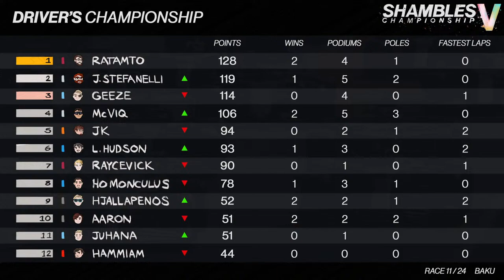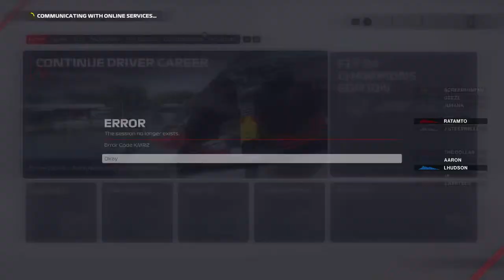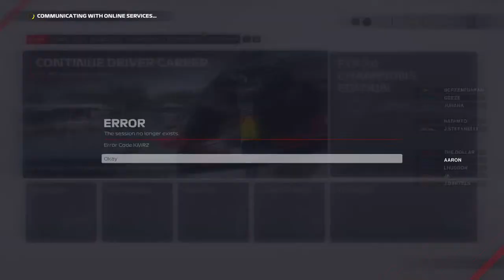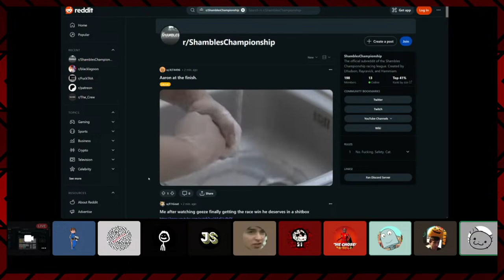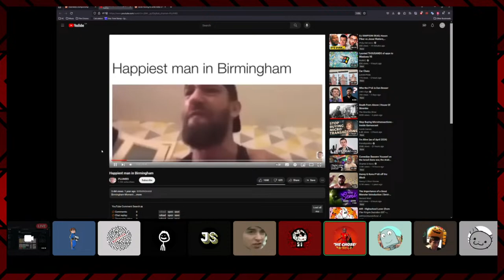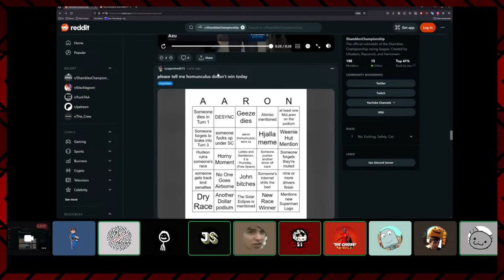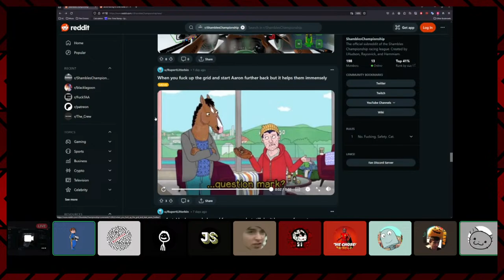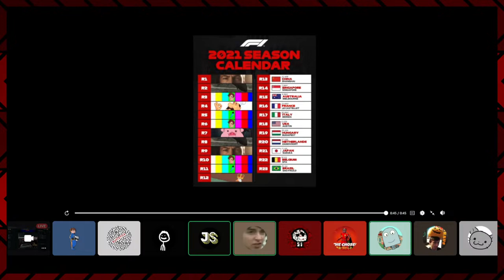AUSTRIA SGP LIVE - Shambles Championship Season V [Race 12/23]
It's Thursday, you know what that means...

Follow The Shambles Championship on Twitter!